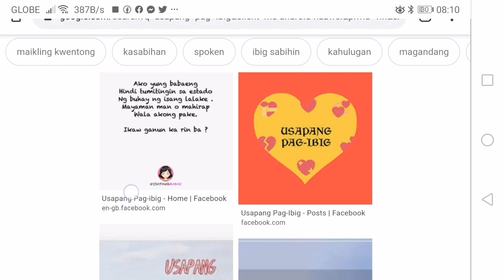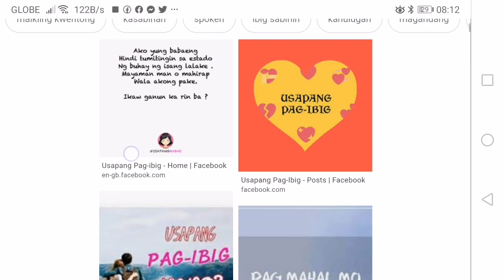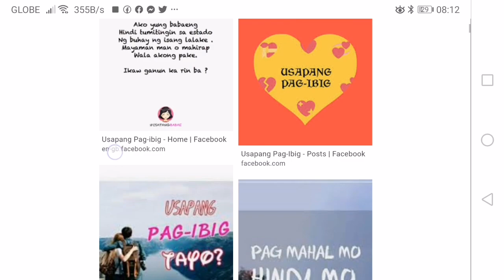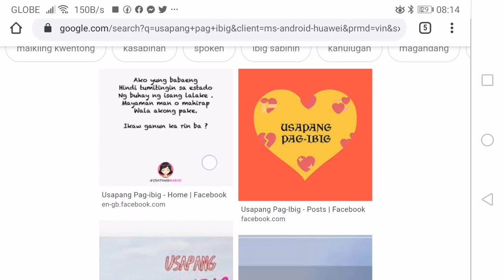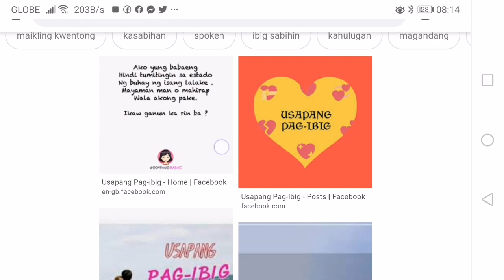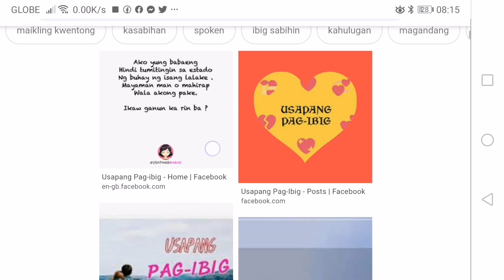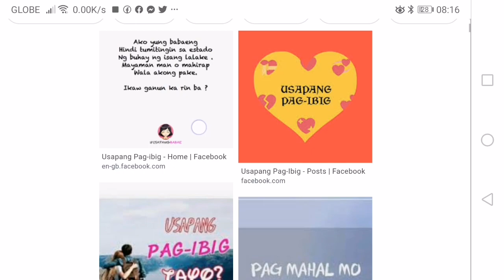Mag hanap o mag hintay ng love?